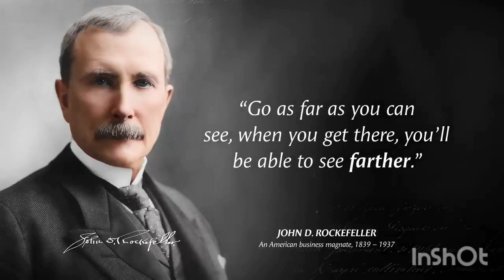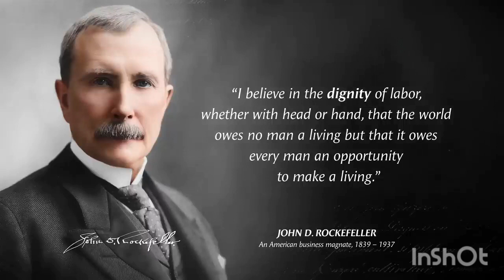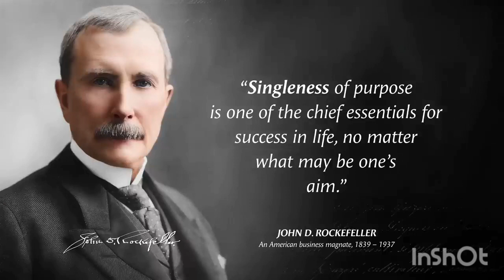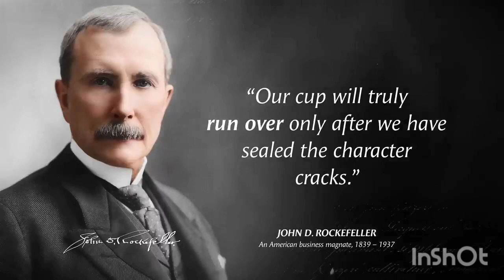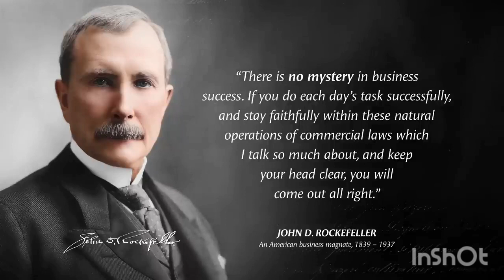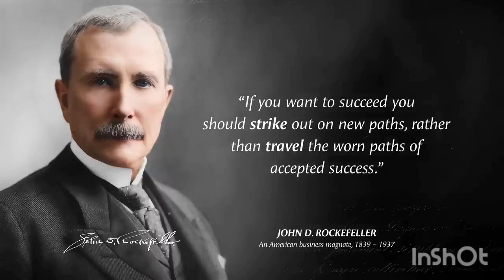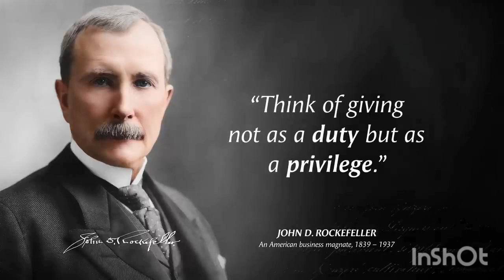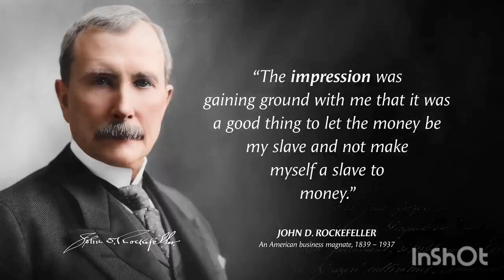Best motivational quotes | John Rockefeller quotes | Quotes about Life | Wise Quotes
John Davison Rockefeller was an American business magnate and philanthropist. He is widely considered the wealthiest American of all time and the richest person in modern history.
These are vivid sayings and quotes from John Rockefeller. The best quotes and aphorisms of John Rockefeller will make you think about many things in life. Life quotes from John Rockefeller are definitely worth your time.
This video contains quotes from John Rockefeller. This quotes compilation is made of his best quotes and we hope that these life quotes can make you think about many things in your life. John Rockefeller's quotes are definitely worth your time. Don't forget to take screenshots of the quotes you like to put together in your collection of inspirational quotes. Best motivational quotes and wise quotes.